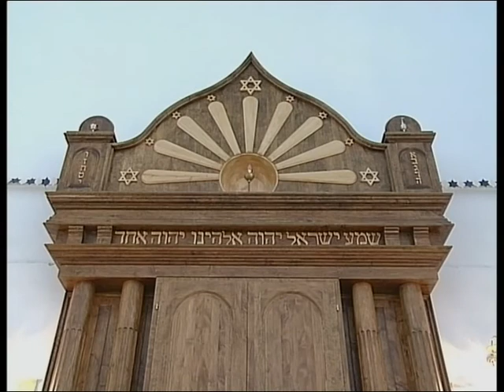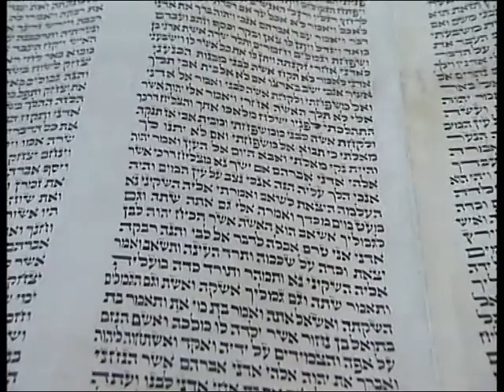06-Evpatoria-Malii-Ierusalim-Evreiskaya-sinagoga.mpg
Евпатория, туристический маршрут "Малый Иерусалим". Еврейская синагога Егия-Капай